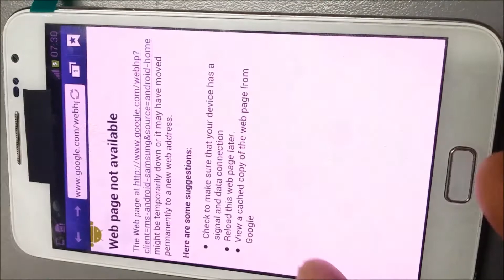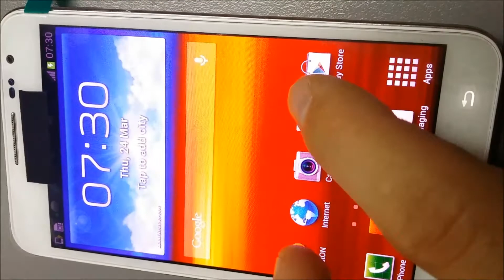Samsung Note 1 GT-N7000 Screen problem after replacement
I ordered the screen from ebay and after replacement i noticed that in a few seconds after turning the phone on the screen from white turns into purple! I tried everything from flashing rom, bootloader and dissasembly again! I think the screen is faulty!